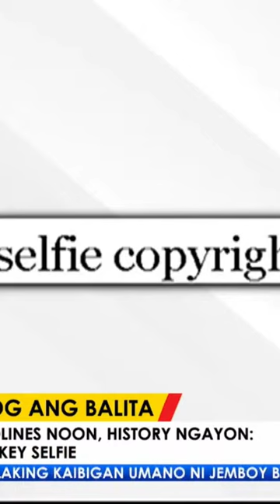Selfie ng unggoy